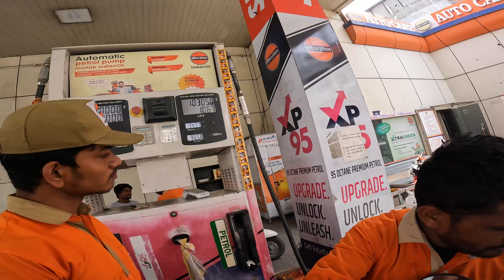Rajasthan Ride Se Pehle Ye Karbana Jaruri Tha 😍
Rajasthan Ride 😍

Camera : GoPro Hero 10 Black
Mic : Boya BY- M1
Bike : Royal Enfield Bullet Standard 350